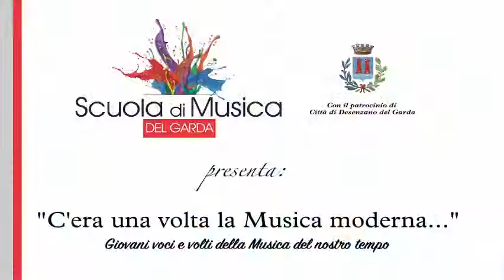"C'era una volta la musica moderna": incontro con MARTINO DE FRANCESCHI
Terzo incontro della serie di concerti "C'era una volta la Musica moderna..." - Giovani voci e volti della Musica del nostro tempo.
Martino De Franceschi, musicista, contrabbassista e bassista, si racconta mercoledì 17 marzo 2021.
La rassegna ha scopo didattico ed è dedicata agli allievi della Scuola di Musica del Garda ed aperta a tutti gli appassionati